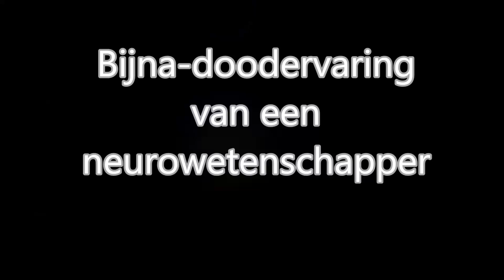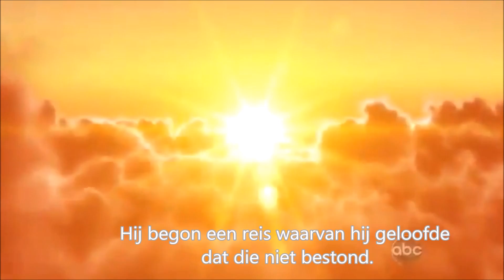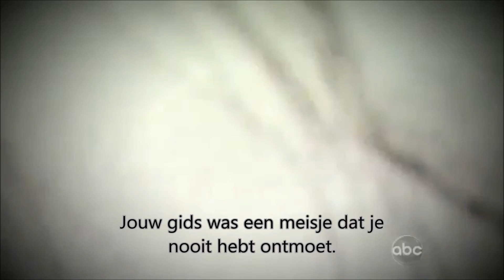48. Bijna-doodervaring van een wetenschapper: leven na de dood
Hoe is het leven na de dood? Is er nog liefde?
Inmiddels hebben miljoenen mensen over de hele wereld een bijna-doodervaring (BDE) gehad. Ze hebben op het randje van de dood geleefd en waren vaak al in coma door een hartaanval, een bijna verdrinking, en ga zo maar door. Mensen die een bijna-doodervaring hebben gehad vertellen over heel bijzondere ervaringen. De wetenschap heeft als opdracht om sceptisch te staan tegenover dit soort verhalen. Ze zoeken naar verklaringen voor de bijna-doodervaringen. Veel hersenwetenschappers denken een verklaring te hebben voor bijna-doodervaringen zonder deze ervaringen te zien als een aanwijzing voor een leven na de dood. Eben Alexander was zo een hersenwetenschapper. Dat was zo tot hij zelf een bijna-doodervaring kreeg.
Met de aandoening die Eben Alexander had, was zijn kans op volleige genezing uiterst minimaal. Toch is hij volledig hersteld.

De video vormt een onderdeel van de lessenserie over het leven na de dood

Vragen:
1. Waardoor raakte Eben Alexander in een coma, waarin hij vervolgens de BDE kreeg?
2. Wat maakte hij mee tijdens de BDE?
3. Wat zorgde ervoor dat hij geloofde in een leven na de dood?
4. Hoe verliep zijn herstel van zijn ziekte? Is dit normaal na een dergelijke aandoening?
5. Wat is hij gaan doen na zijn BDE?

Deze video hoort bij hoofdstuk 48 uit het boek "Levensopdracht".